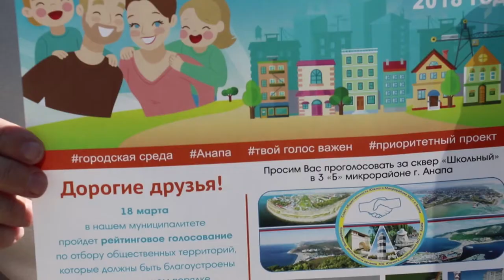Проект благоустройства сквера "Школьный" в Анапе